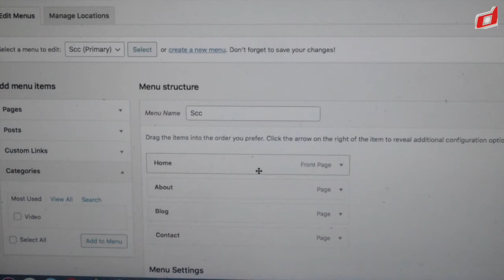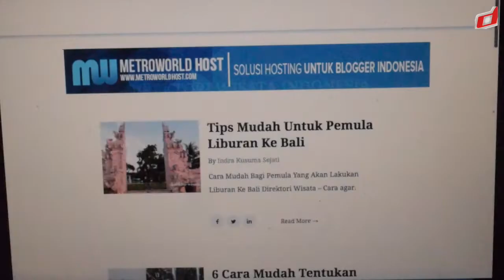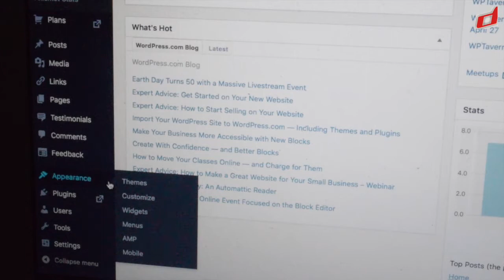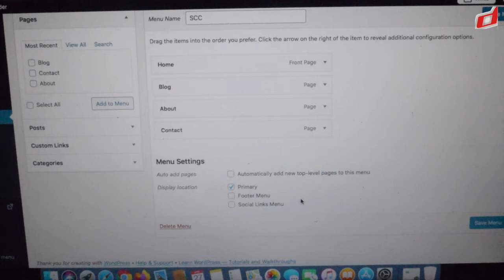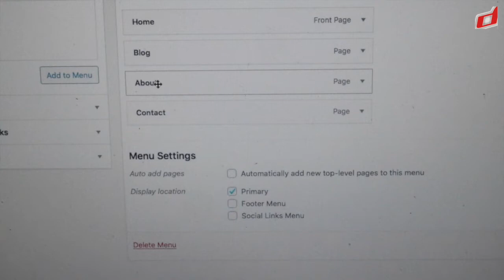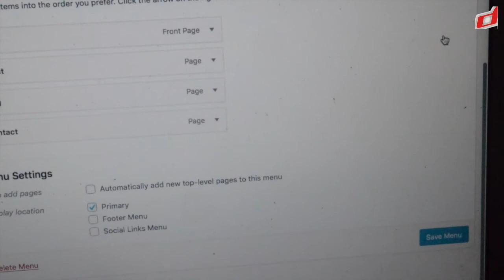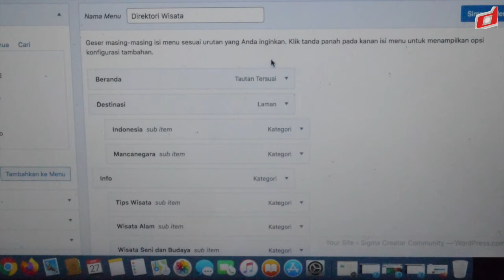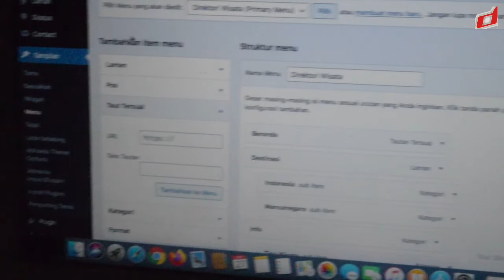How To Crate A Dropdown Menu in Wordpress Website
You can create a dropdwon under top link in your menu. You can even add multiple dropdwon menus in your main navigation menu on sites wordpress free.